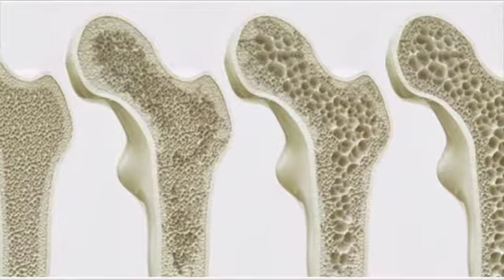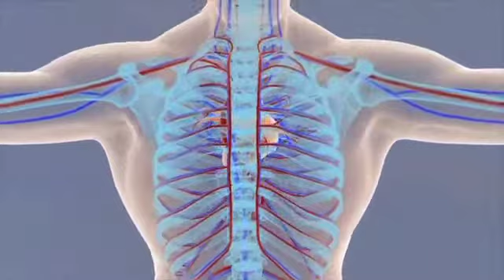DiálogosSalud - Panorama general de la Osteoporosis (28/06/2021)